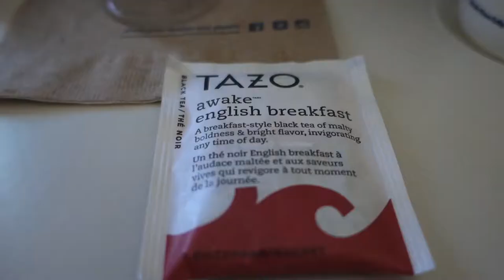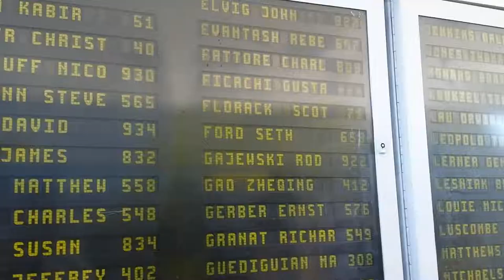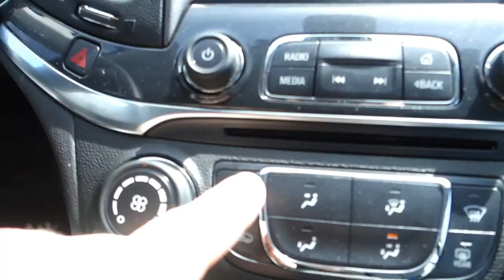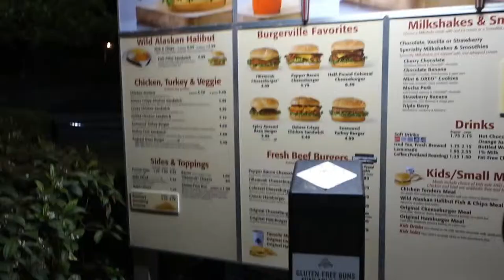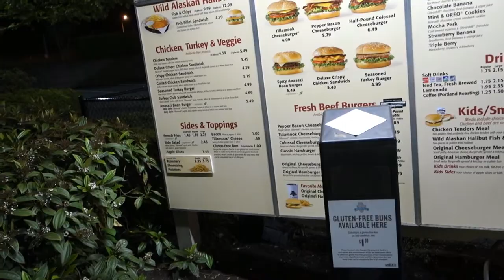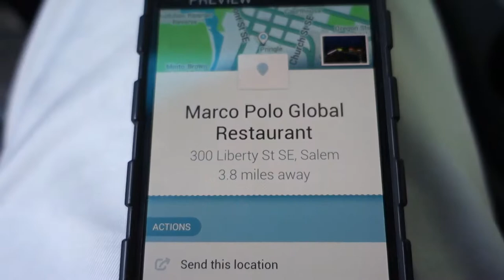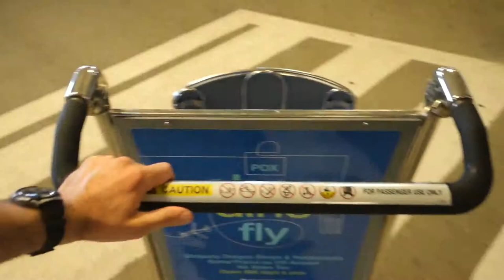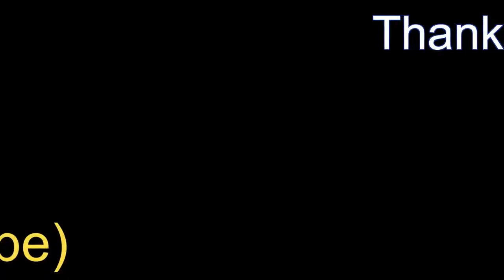CUTE LITTLE BOY SHOOTING A GUN & APPLE PIE DAY!!!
Another amazing week in our household! Spring is such a nice and pleasant time in Oregon.
True Fact: The gold pioneer on top of the OR State capitol is 22 feet high!!